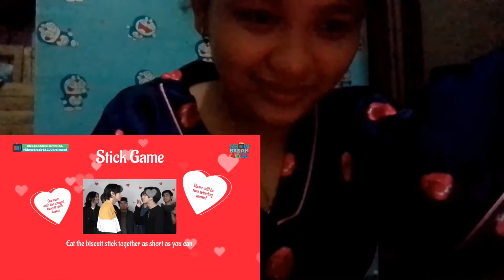My Reaction Video in Valentine special episode of sb19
Credit to my intro music : Release #56  'Outside'
Download / Usage Policy  / Links below ↓

(or most other music streaming services, just search 'ikson')

For usage without the need to give credit - or - in TV, Movies, Radio, Games: Check out my official license store

[Copy / Paste]